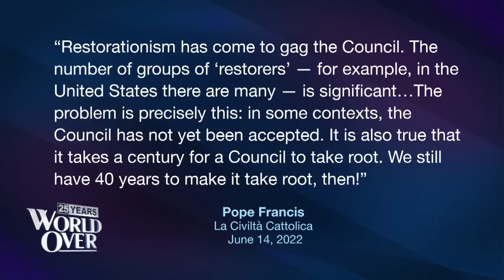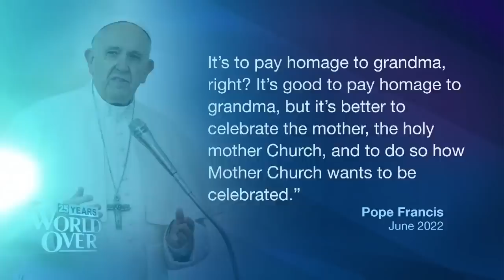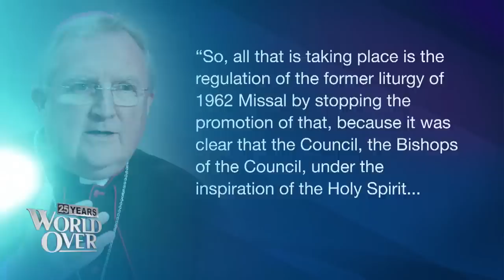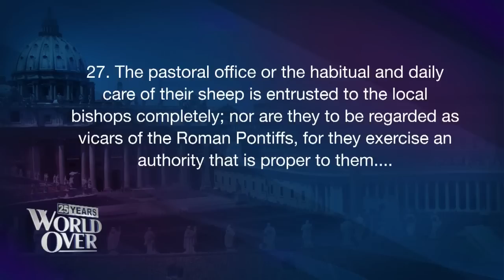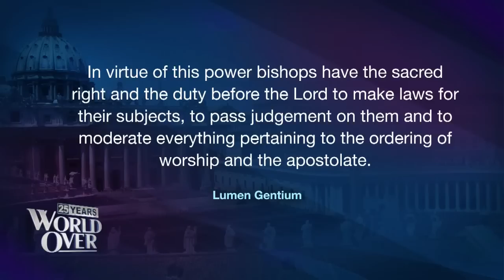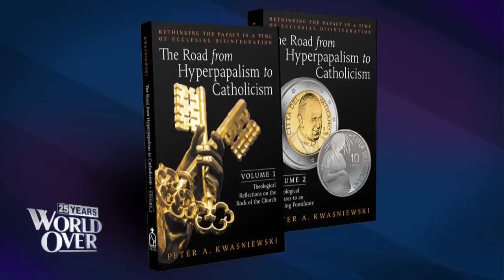The World Over June 17, 2022 | TRADITIONAL CATHOLICISM: Peter Kwasniewski with Raymond Arroyo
PETER KWASNIEWSKI, Ph.D., senior fellow at The St. Paul Center and author on the Pope's recent comments on traditional Catholics and liturgy.